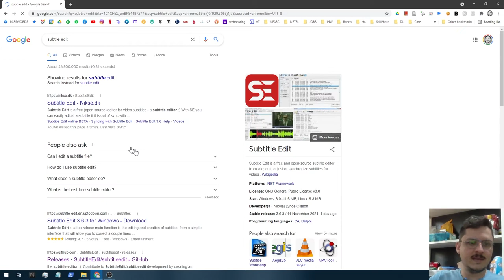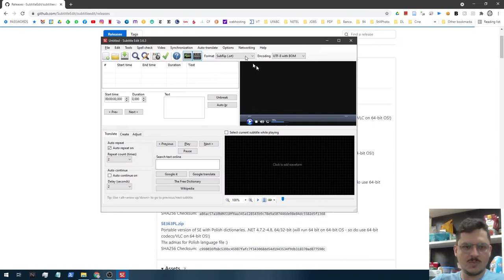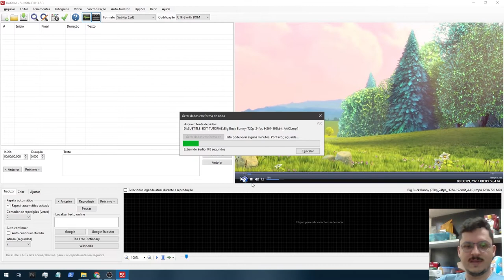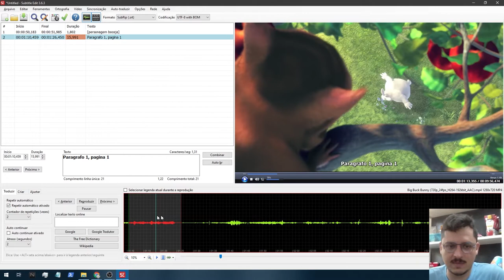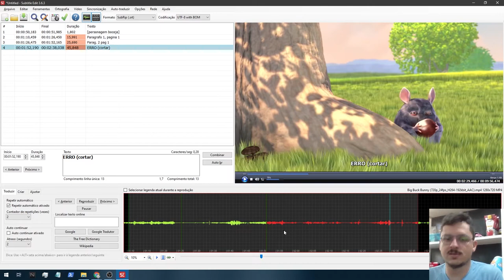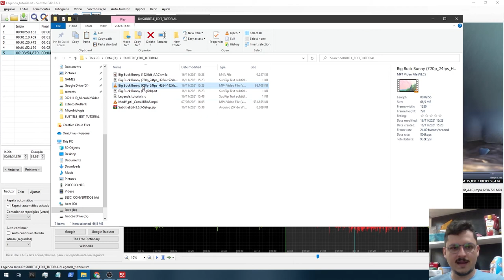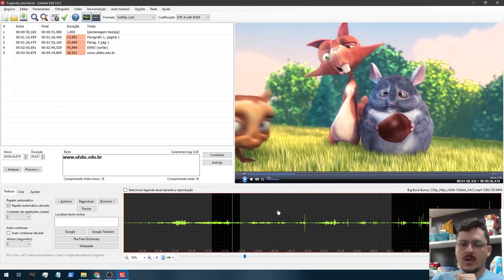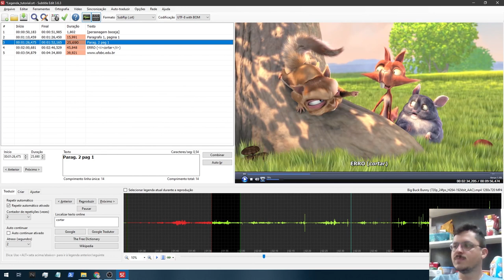Tutorial - utilizando o software Subtitle Edit para roteiros de LIBRAS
Este video detalha como devem ser realizada a instalação e como salvar roteiros para vídeos de LIBRAS no formato de legenda SRT.